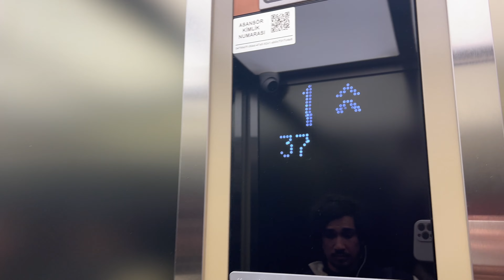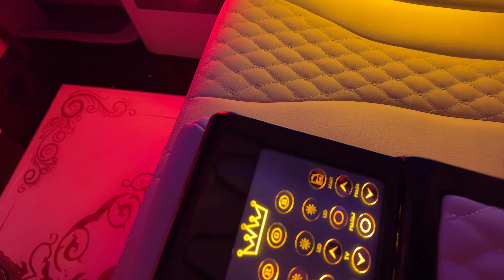MY NOSE JOB IN TURKEY WITH THE BEST SURGEON !!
SOOOO I GOT A NOSE JOB IN TURKEY!
I wanted to try to document my journey for you guys, because I know that before taking the decision to go to turkey to get a nose rhinoplasty I've watched A LOT of videos like this!! I got a rhinoplasty in Istanbul Turkey with the best surgeon, and I couldn't be happier, best decision ever

xoxo, alix.

If you have any questions feel free to message me 🤍

- Public Library Commute  - Mile Hig
- Ryan Little - Vibrations

Hey hi! I'm Alix, I am an ordinary girl based in France and Mauritius.

Name: Alix Mhd
Ethnicity: French
Camera: Iphone 13 pro max
Editing Software: Premiere Pro